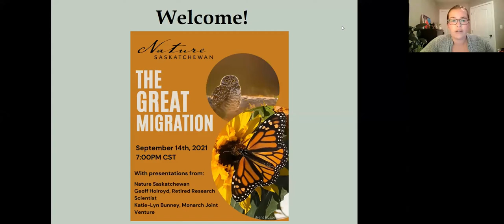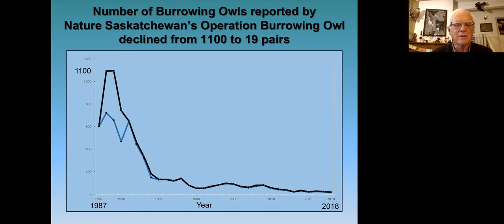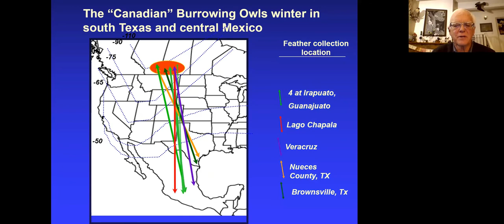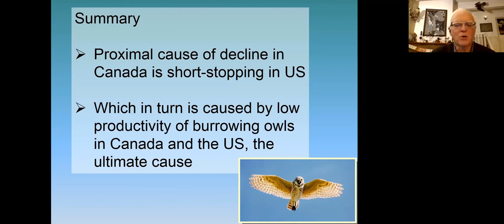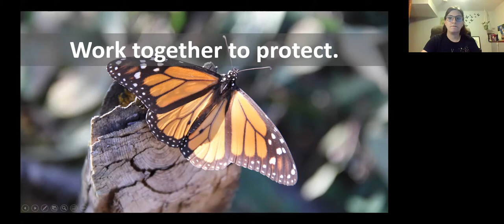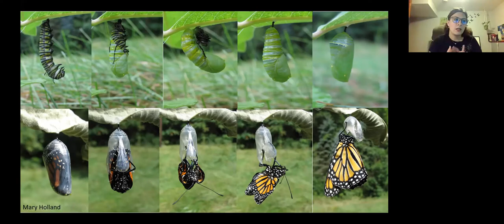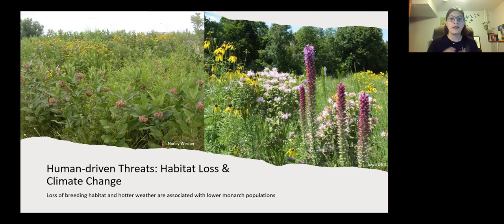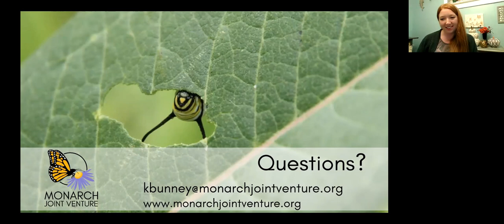The Great Migration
Join us in a celebration of the great migration!  Featuring presentations on Burrowing Owl and Monarch migrations and their wintering habitat.

Vision: Humanity in Harmony with Nature.

Mission: To promote appreciation and understanding of our natural environment through education; and, through conservation and research, to protect and preserve natural ecosystems and their biodiversity.